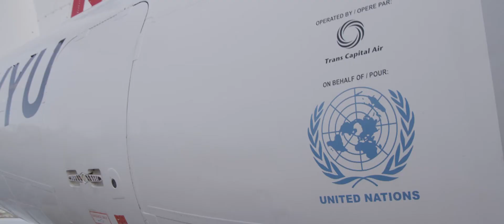Anoush Poursartip: Composite materials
Dr. Anoush Poursartip is designing and developing a new generation of composite materials.

This interview is part of the Research2Reality initiative, a national project to help Canadians understand the value and impact of university research.